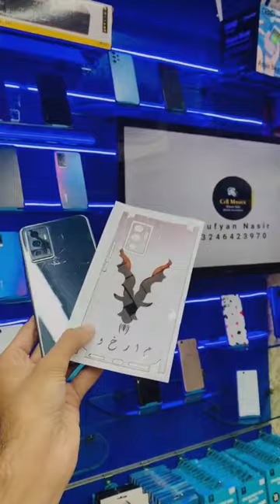Vivo V23e Markhor❤️ skinz @Cellmaster10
viralshorts
viral shorts hashtags for youtube